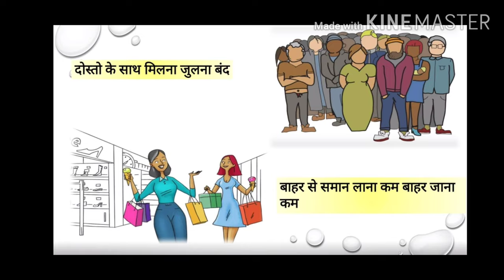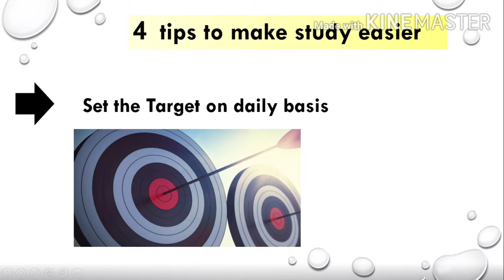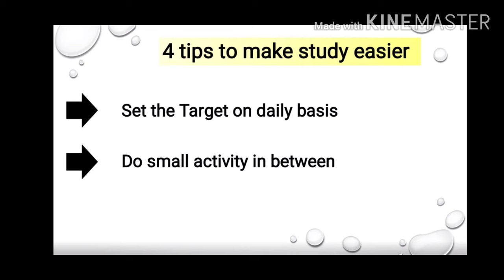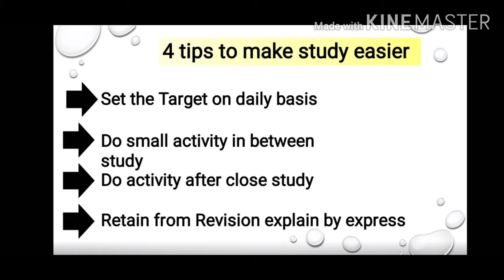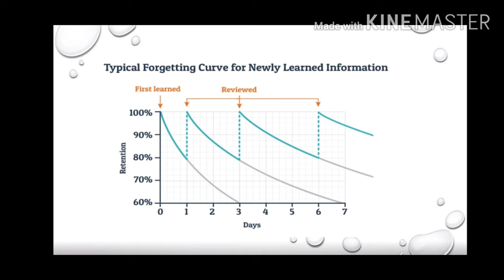Lockdown-पढ़ाई में मन कैसे लगाएं | बिना Time Table | 4 बाते| Concentrate On Study| by Kapil Saini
Hello Dosto, This video is for those who can't concentrate on his study and busy in other activity this video will help them come out with new idea and thoughts make study better than others
केैसे मेने सरकारी Job प्राप्त की |
I will tell you दूसरो से आगे कैसे निकलना है
For any Query, Related to exams and books, Do Comments write an email